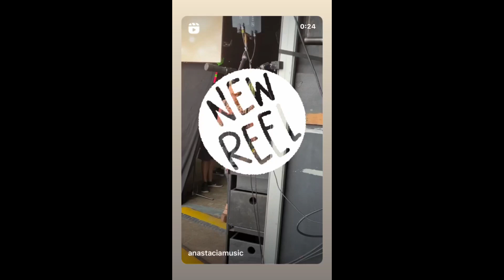on Instagram 04.09.2024